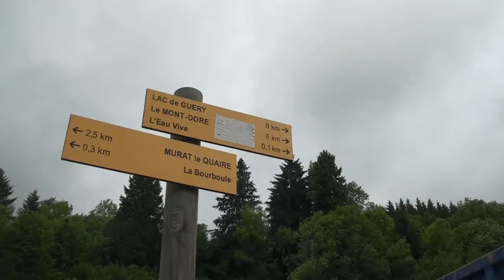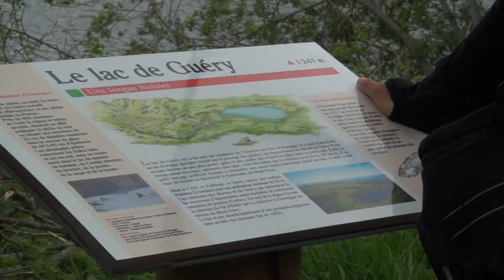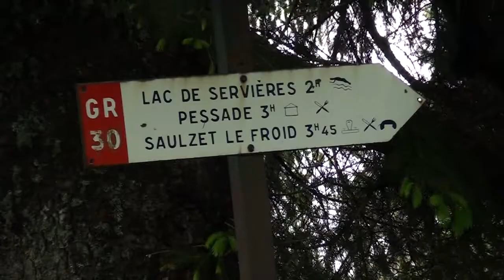Randonnée Auvergne, GR30 : 1ère étape, de La Bourboule à Orcival [Carnets de Rando #33] HD720p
Le GR30 fait le tour des Lacs d'Auvergne en une semaine. C'est au fil de cet itinéraire que Carnets de Rando vous entraîne en 7 épisodes. Plus d'infos

Présentation du site : 1ère étape du GR30 au départ de la Bourboule, cet épisode constitue une entrée en matière plutôt musclée pour les mollets ! Du dénivelé mais aussi de la distance : ce n'est pas parce qu'on est en Auvergne que les treks ne sont pas sportifs ! Dans cette première partie, l'immersion dans l'atmosphère des puys est immédiate : du vert, des vaches et des volcans. Non, vous ne rêvez pas, vous êtes bien dans le Massif Central ! Une étape à la mesure de la région et qui sent bon les grands espaces ! Alors inspirez, soufflez et marchez !